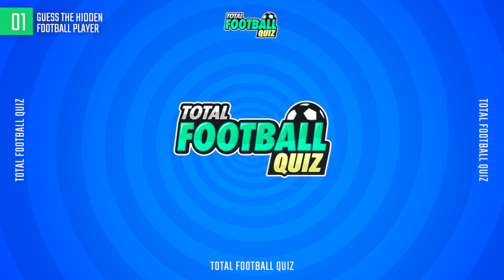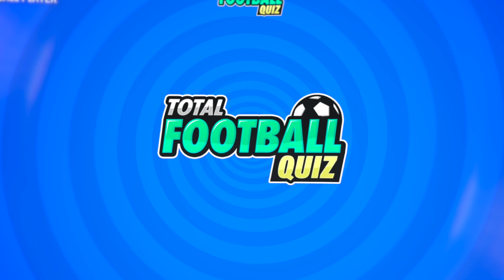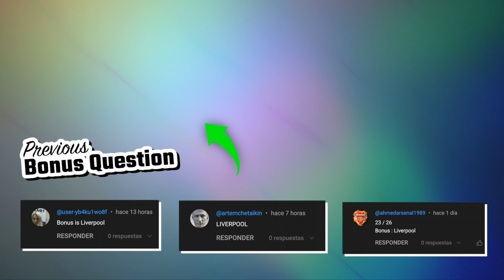GUESS THE HIDDEN FOOTBALL PLAYER | TFQ QUIZ FOOTBALL 2023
Hello everyone! Today we are bringing you a new challenge. Discover the player. Don't forget to answer the bonus question.

Guess the hidden player
Guess the correct football player
Guess the football player
Guess the correct player
Can you guess the hidden player?
Guess the football player quiz